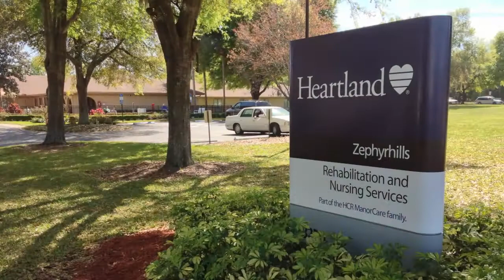Real Experiences - Heartland Zephyrhills - Denise Fackender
After surgery for an ankle injury, Denise Fackender came to Heartland - Zephyrhills for rehabilitation. The therapy she received helped her get back on her feet and back to work as soon as possible.